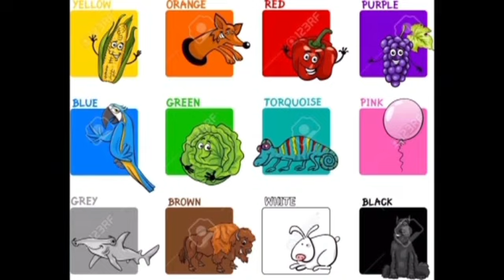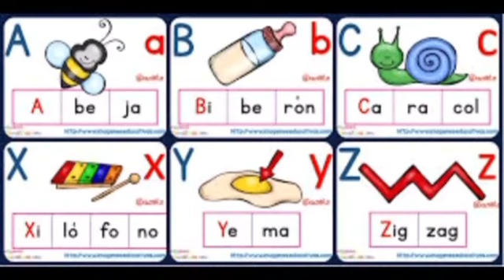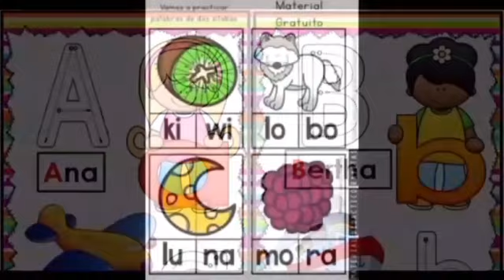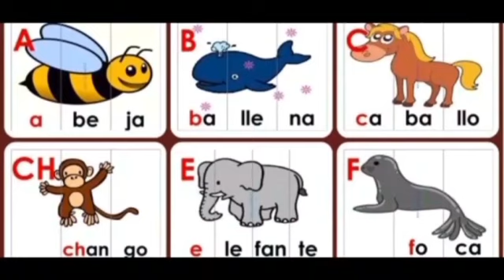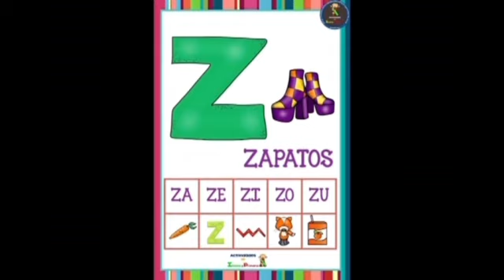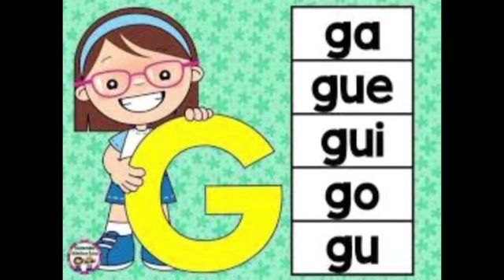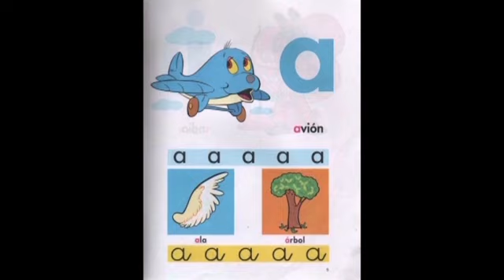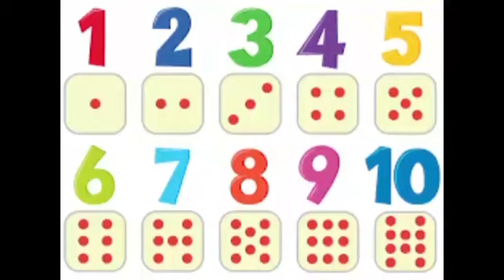APRENDO EN CASA INICIAL LUNES 21 DE JUNIO